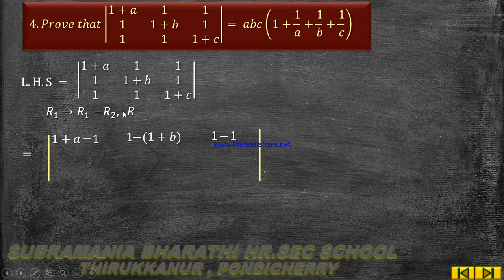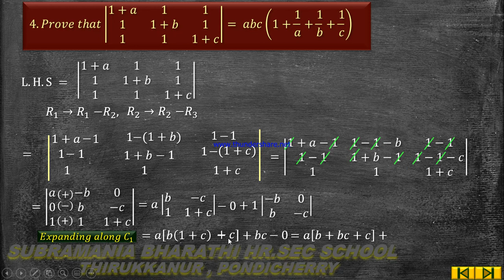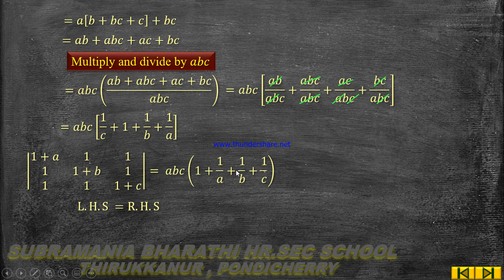XI - STD MATHEMATICS CHAPTER : 7 MATRICES AND DETERMINANTS EXERCISE 7.2 SUM NO : 4